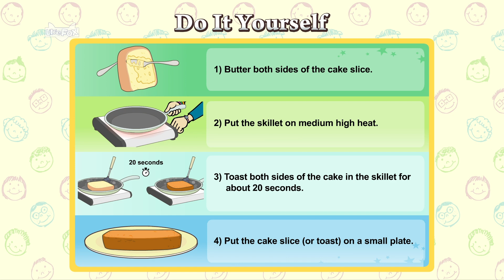April Fools' Tricks | April Fools' Day Story | Stories for Kids | Make an April Fools' treat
We're going to make an April Fools' treat.